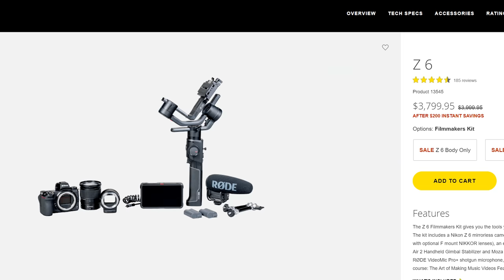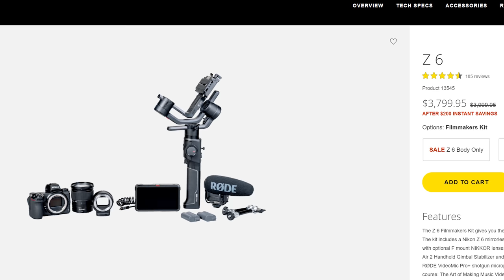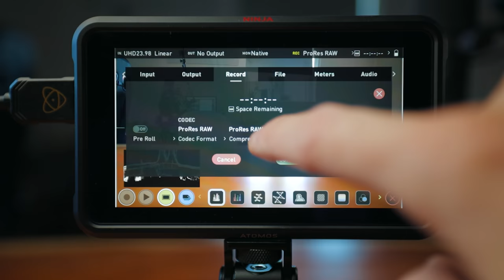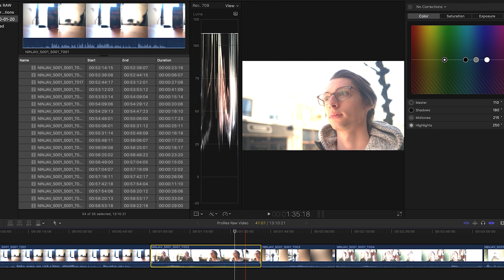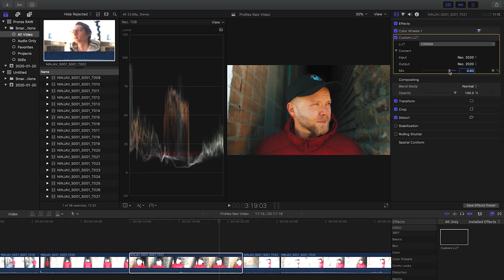FULL FRAME RAW VIDEO 🤯 - Nikon Z6 just got a MASSIVE upgrade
THE ONLY FULL FRAME MIRRORLESS RAW VIDEO CAMERA
MONITOR/RECORDER FOR RAW VIDEO

COURSES!

Suite 276
12-16715 Yonge St
Newmarket, Ontario, Canada
L3X 1X4